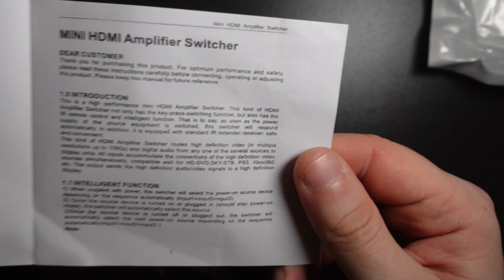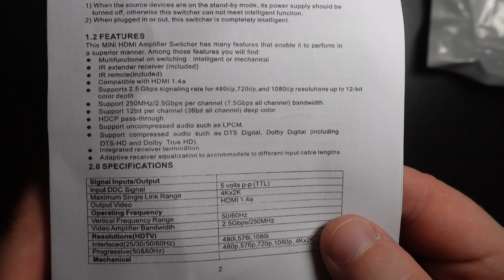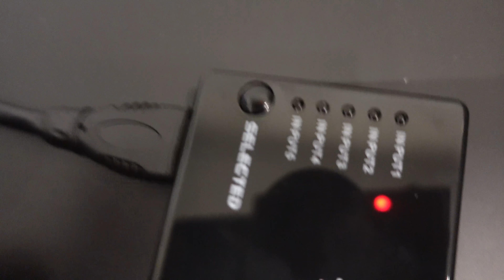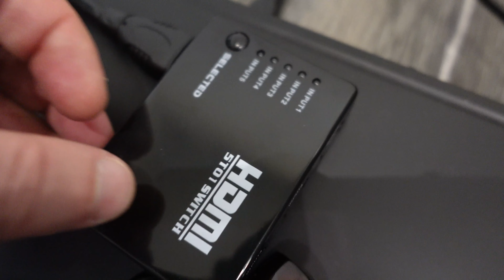How To use a HDMI Switch + unboxing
How To use a HDMI Switch, Unboxing HDMI Switch - 5 in 1 + remote control. Instructions on how to connect the Switch so that energy goes into it without the need to use a power supply.